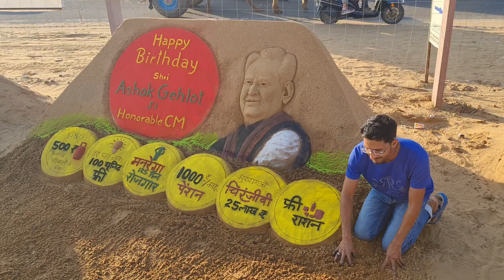Happy birthday CM Ashok Gehlot ji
राजस्थान के यशस्वी मुख्यमंत्री माननीय श्री अशोक गहलोत जी को जन्मदिवस की बहुत-बहुत बधाई एवं शुभकामनाएं आज पुष्कर के रेतीले धोरों में मेरी सैंड आर्ट माननीय मुख्यमंत्री जी को समर्पित जय हिंद🙏💐💐😊